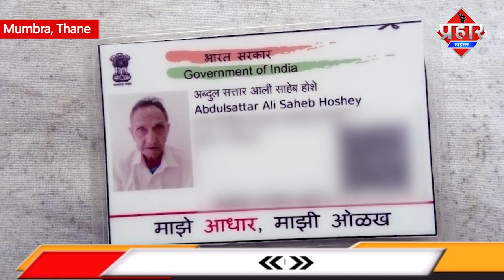मुम्ब्रा में दो Dead Body अलग अलग जगहों पर मिली || Islamuddin Khan || Aapka Prahar Times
मुम्ब्रा में दो Dead Body अलग अलग जगहों पर मिली || Islamuddin Khan

मुम्ब्रा में दो डेथ बॉडी अलग अलग जगहों पर मिली है,एक मुम्ब्रा बाईपास दूसरी योगी कॉम्प्लेक्स में पुलिस ने बाईपास की डेथ बॉडी को अज्ञात बताया जब कि योगी कॉम्प्लेक्स में कानूनी कार्यवाई कर शव परिवार को सौप दिया